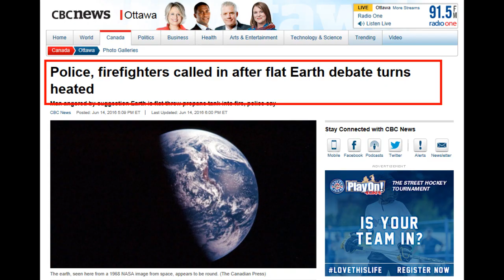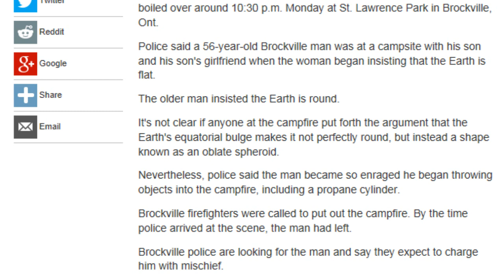Globalists are getting very angry at flat earth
When you throw some flat earth facts and proofs at a globe-believer you should be careful for their reaction. Sometimes they get very angry and do crazy things. NASA fanboys are the most dangerous ones.